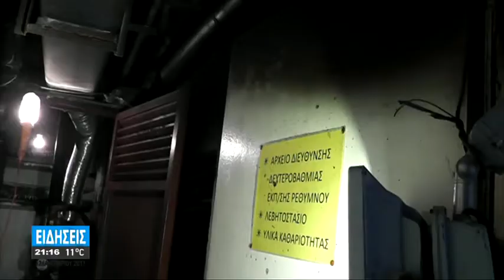ΡΕΘΥΜΝΟ: ΕΡΓΑΖΟΜΕΝΟΙ ΣΤΑ ΤΥΦΛΑ ΣΤΗΝ Δ/ΝΣΗ ΔΕΥΤΕΡΟΒΑΘΜΙΑΣ